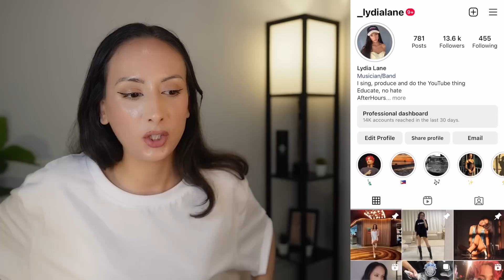Rappler Live Jam: FELIP REACTION | MUSIC INSIGHTS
Follow FELIP | SB19 Ken Suson

FELIP
FELIP ROCKSTA
FELIP COM-PLEX EP
FELIP STRAYDOGS